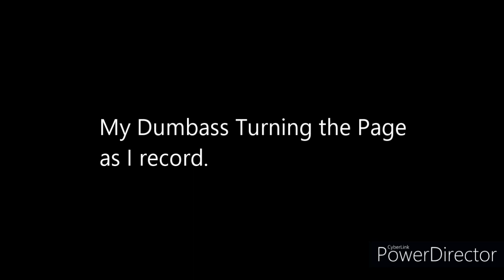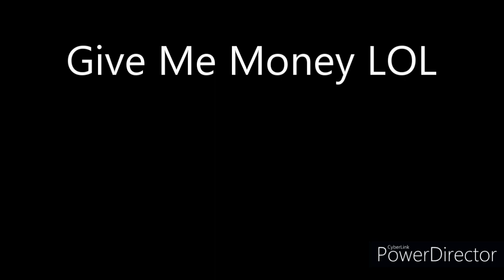Castlevania Retrospective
Castlevania is a good game. and here's why I guess.